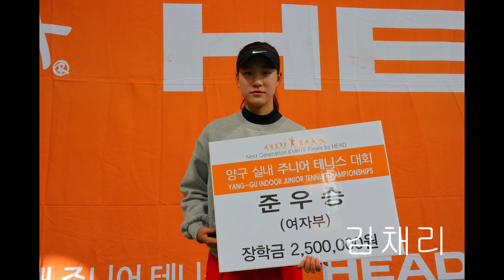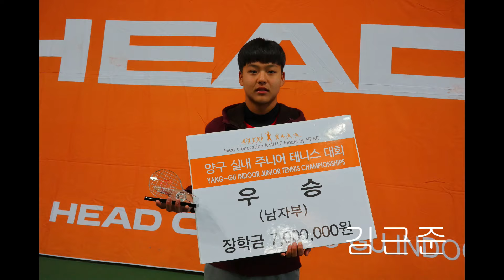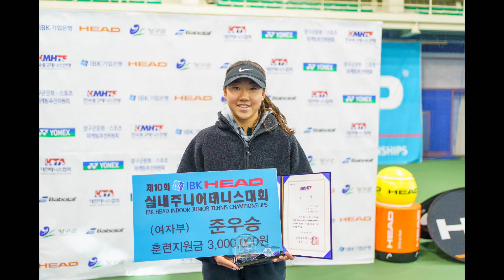헤드양구실내주니어테니스대회역대 입상자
권순우,정윤성,박소현,정수남,정보영등 대한민국을 대표하는 걸출한 스타를 배출한 헤드양구실내주니어테니스대회가 지난 1월14일 10번째의 대회를 마감했다.
1회부터 10회까지 입상 선수들의 사진모음